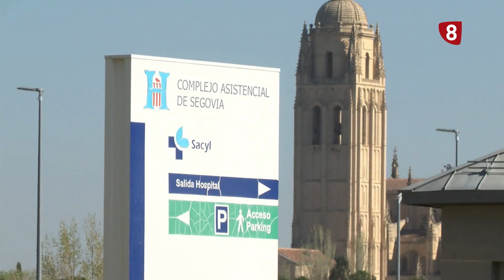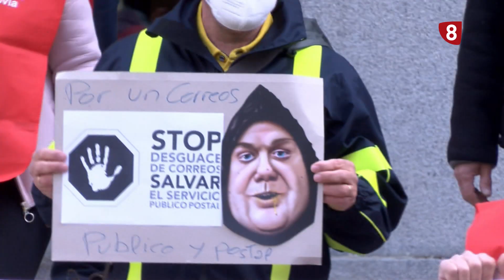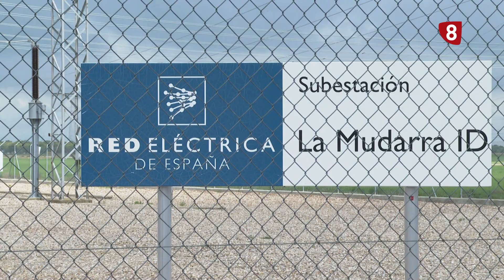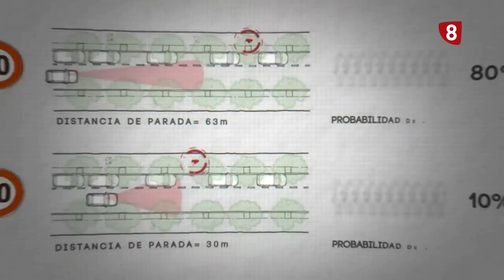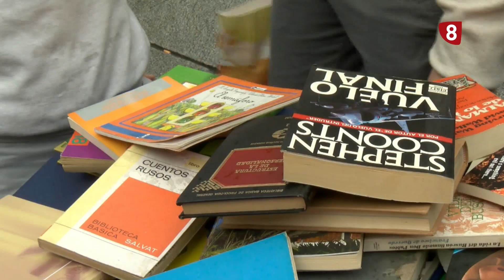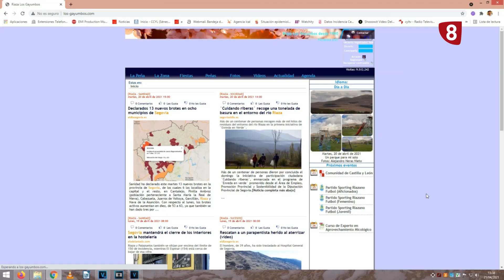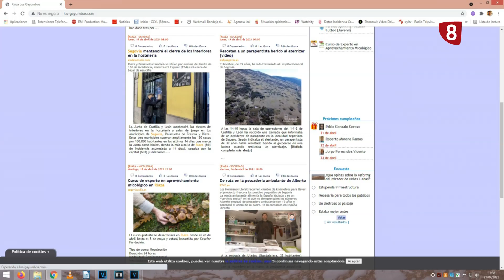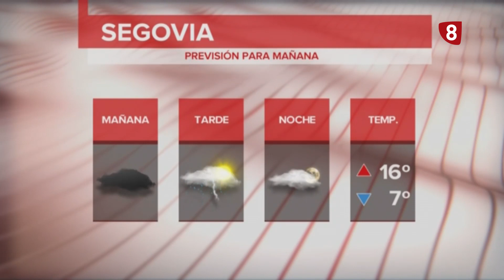Noticias Segovia 1ª Edición | Miércoles 21 de abril de 2021